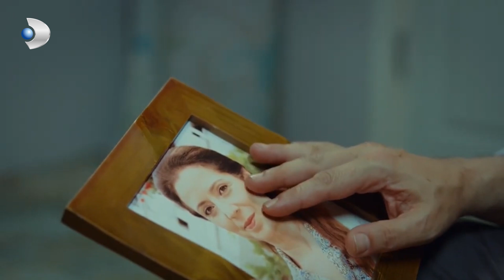Guerra de rosas Español - Güllerin Savaşı - Gülfem y Ömer acercándose - Sección 8